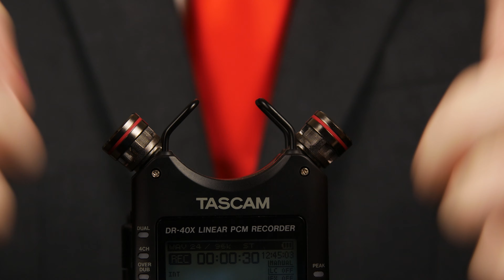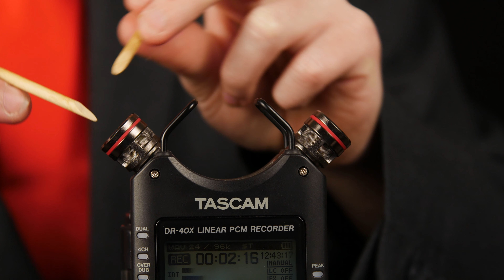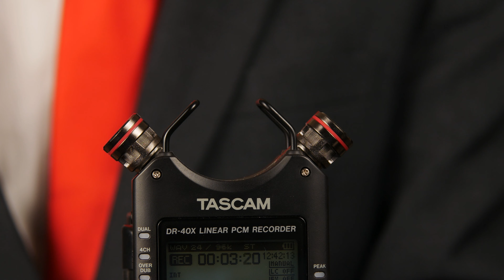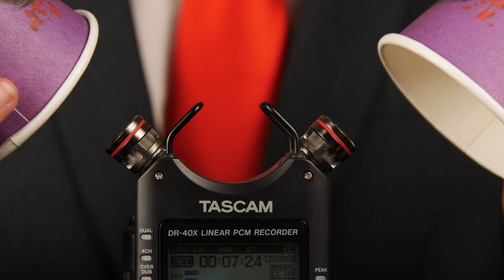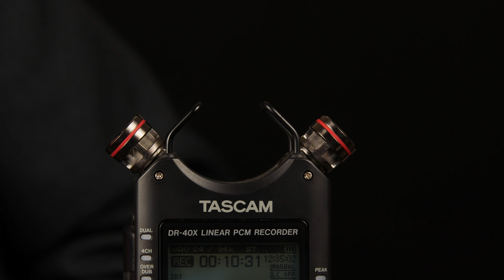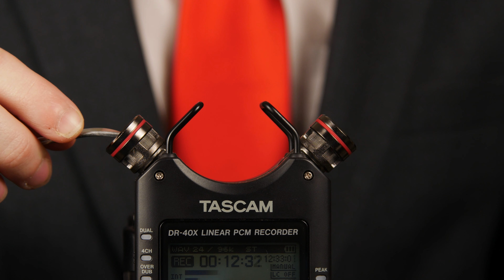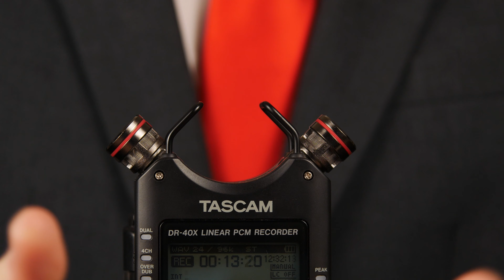ASMR Tingly close up Tascam triggers 😌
Video Includes

A super tingly close up Tascam ASMR video. Includes some of my most favourite and tingly triggers from some super sensitive ear scratching to some paper cup sounds. I really enjoy this style of ASMR video and I am a big fan of the Tascam and if people enjoy this then I will gladly make some more.

Hope you enjoy this Close up Tascam ASMR video.

ASMR Chapters :

Intro / Preview : 0:00
Ear scratching : 1:06
Wooden stick ear scratching : 1:16
Spikey rubber blue brush : 3:44
Paper cups : 6:54
Metal nail scissors : 10:42
Metal scissors ear scratching : 11:47
Scratching : 13:14
Outro : 13:18